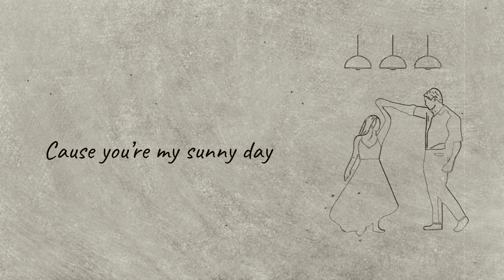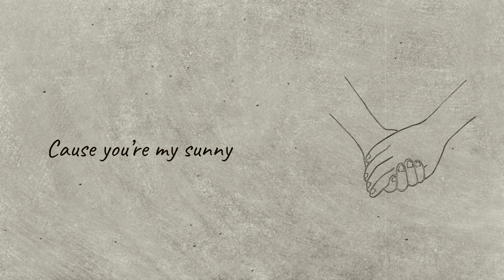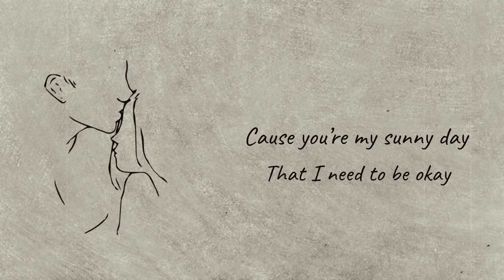raffoul - sunny day (lyrics video)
LXIV 64 Entertainment